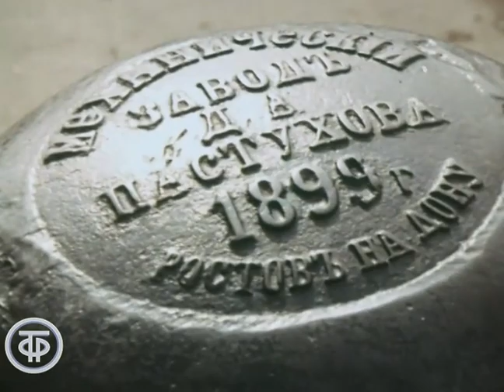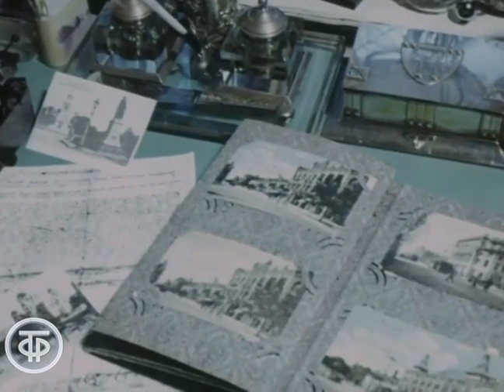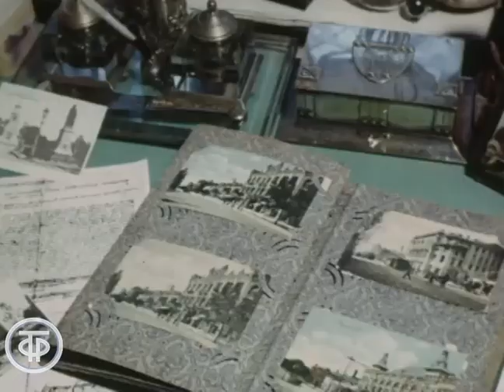Ростов-на-Дону. Ему присущие черты. Документальный фильм (1982)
Фильм рассказывает о красоте Ростова-на-Дону, многообразии архитектурных стилей и о необходимости сохранения своеобразного неповторимого облика города при его реконструкции.

Донтелефильм 1982
Автор сценария - В. Фомин
Режиссер - Юрий Калугин
Оператор - Виталий Анохин